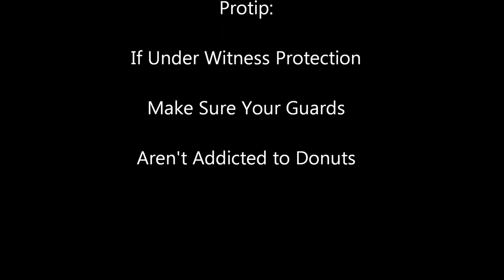Rek Plays: Hitman Blood Money Ep22 M4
A rather dull run around as we try to figure out the best way to get in the house.